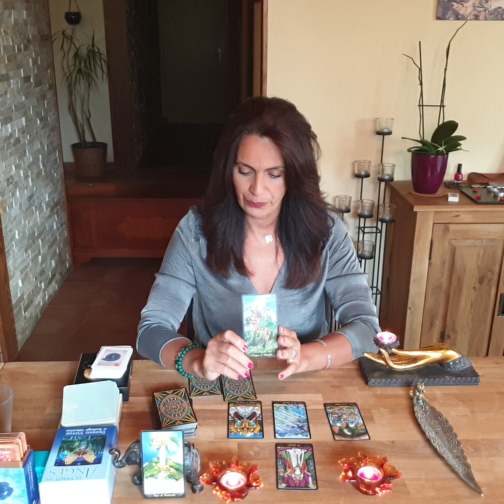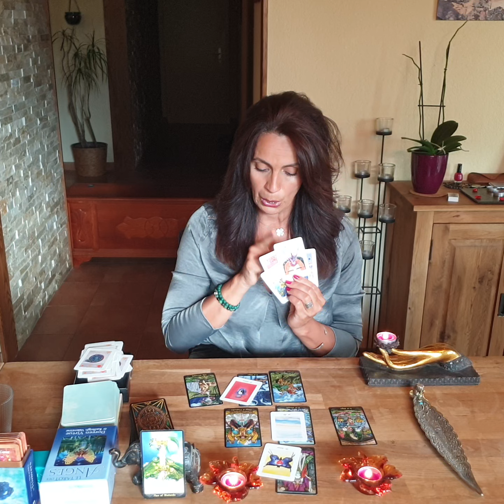Gémeaux Novembre 2021🧡🎁❤🍀guidance global et sentimental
Des miracles vont se produire dans votre vie💝🎁💝Soyer dans l'acceuil et l instant présent🍀